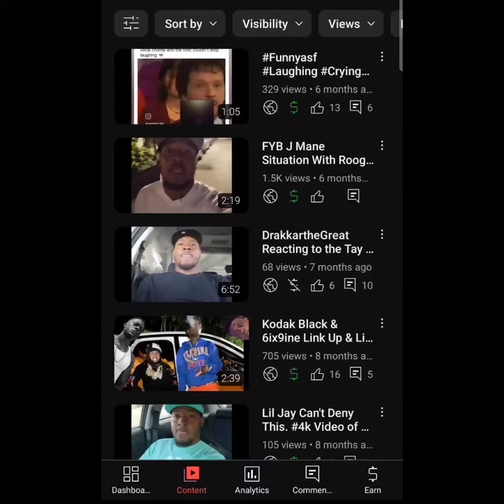TRYING TO GET THIS YOUTUBE MONEY. LIKE COMMENT & THANKS FOR THE SUPPORT. HELP WITH MY BLOGSPOT.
drakkarthegreat blogger TRYING TO GET THIS YOUTUBE MONEY. HELP WITH MY BLOGSPOT.